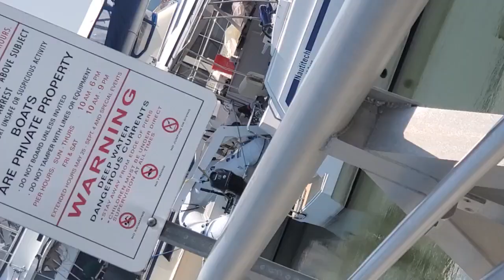Dock Walk August 1